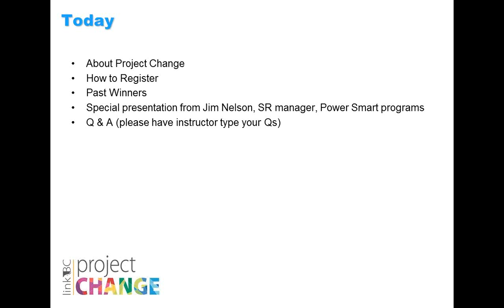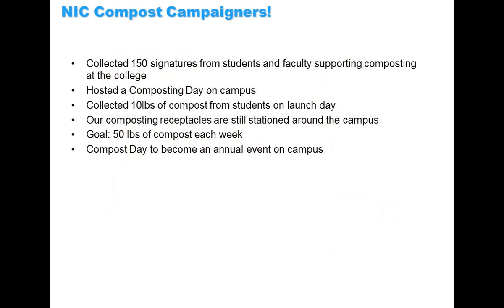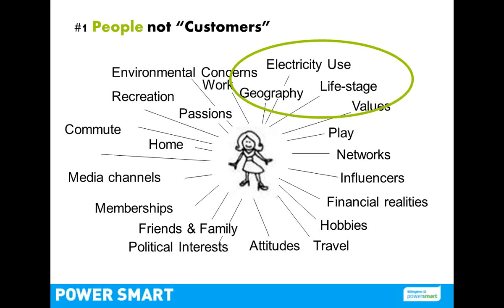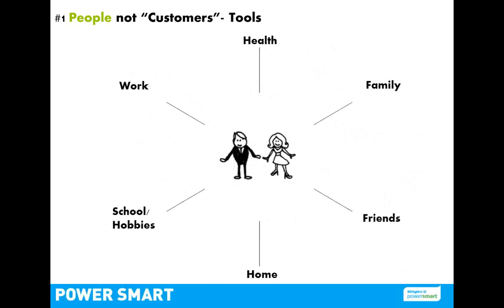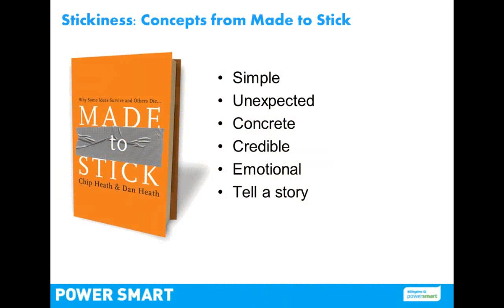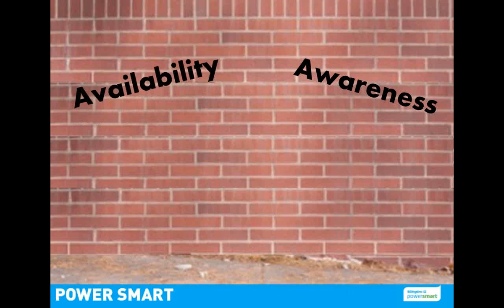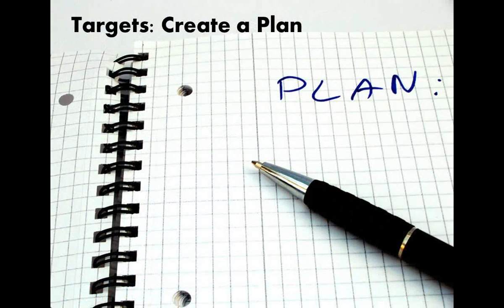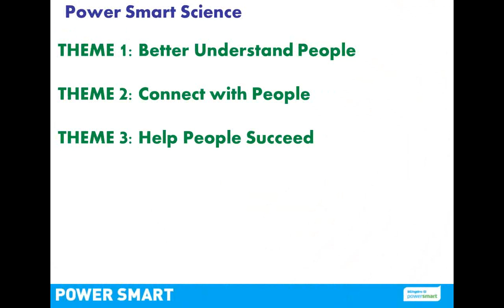2014 Project Change Overview with BC Hydro Power Smart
This webinar, featuring LinkBC's Morgan Westcott and special guest Jim Nelson from BC Hydro PowerSmart, walks people through the Project Change competition and tips for helping influence others to make a change.